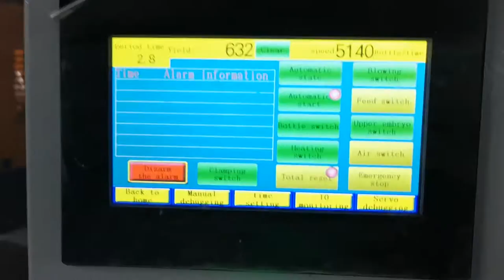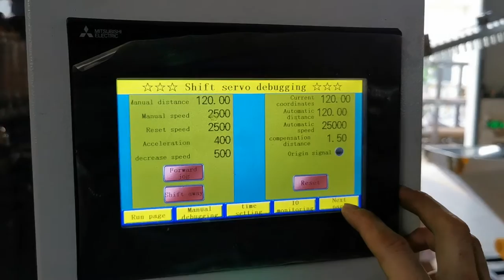4-cavity 5140BPH YW-L4S Fully Automatic PET Blow Moulding Machine